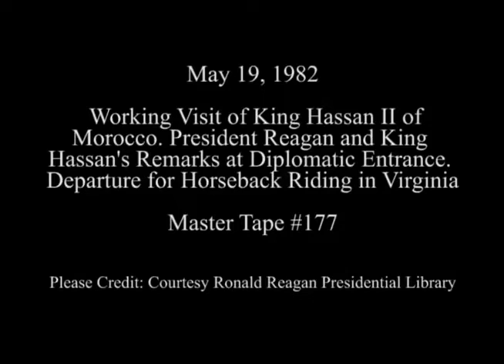President Reagan and King Hassan II of Morocco Remarks at the Diplomatic Entrance on May